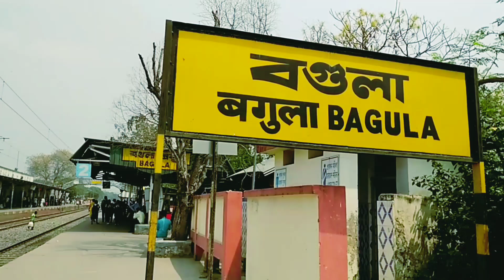Which district is Bagula?@js flims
Which district is Bagula?

There are 44 trains that pass through the Bagula Railway station. Some of the major trains passing through BGL are - (GEDE - SEALDAH Local,  - GEDE Local, etc).

your queries;-

Bagula station

Where does Bagula live?

What is the pin code of Bagula?

What is Bagula bird called in English?

Which bird is Bagula?

Bagula ka English